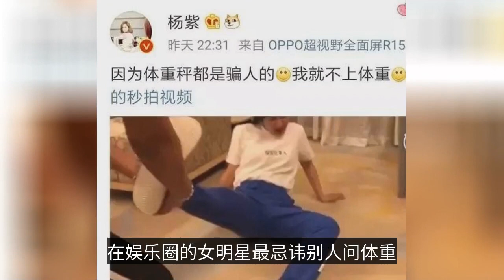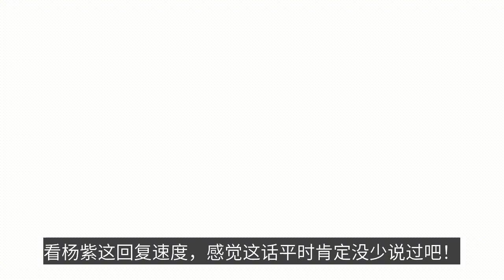楊紫被助理拖在地上 楊紫拼死頑抗 原因卻是這樣殘忍！-Yang Zi was dragged to the ground by his assistant, Yang Zi desperately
For Yang Zi we are all very familiar with, no exaggeration to say, many of us are watching Yang Zi act in the TV series grew up, like "The Secret History of Xiao Zhuang", "Family You", "Happiness to knock", "Heart Art", "Flowers not flowers and fog", "Keeper", "War Changsha", "Ode to Joy", etc., but really let us know her is "Family You" in the ice and snow smart, and the quirky The "Ode to Joy" only made her popular again. Probably because of the child star, everyone is also very familiar with Yang Zi, who is also a female artist without idol baggage. In February 2017 after he and Qin Junjie opened up their relationship, Yang Zi's style is even more put on the air to send a photo of him and Qin Junjie's ghost face to open up the relationship. Yang Zi to our impression has always been the kind of big-hearted what to say what the kind of small girls, such a personality is also gained a lot of fans like, this time the look refused to weigh is also let us once again see the true nature of the body in Yang Zi, in the video underground fans are also have come to comment that Yang Zi no matter what you are like believe that we will continue to support you like you. The same way we are also very much looking forward to the new works brought to us. In the entertainment circle of female stars most taboo others ask weight, this is the girl's secret, is not to be known, Yang Zi for their weight is surprisingly so, today. Yang Zi in the microblog issued their own assistant dragged on the scale, Yang Zi in the microblog wrote: "Because the scale are cheating, I will not be on the weight." Yang Zi desperately struggle is not up, Yang Zi also said because the scale are cheating, I will not be on the weight, but the video to see the assistant dragged hard must let Yang Zi on the scale, as if Yang Zi not up on the rhythm of the vow not to stop, on Yang Zi and pull and hold, the picture is very funny. The comments under the microblogging will also be particularly wonderful, there are a lot of netizens feel that Yang Zi is really too funny, but also part of the netizens expressed heartache Yang Zi, actually being dragged like this, but we are still very curious about Yang Zi's weight, after all, what kind of weight will be so resistant to Yang Zi. Some netizens asked Yang Zi under the microblogging, Yang Zi also really replied, but said it was a secret, but at home in this video can also be seen, Yang Zi's weight, not like other female celebrities like more thin, feel that there should be three digits. In the time of filming "Da Yang Ge", due to the shooting period did not control the diet, into the group is still thin, shot after the fat. And in the time of shooting "Ode to Joy", Yang Zi played is a foodie, not only really eat cake, but also avidly eat high-calorie chocolate. But, after shooting the scene on the tragedy, all of a sudden fat more than 10 pounds! You have to start losing weight again. Although everyone has been saying that Yang Zi body fat, to lose weight, but Yang Zi's recent attitude seems to be that she does not want to lose weight. The other day was interviewed, the reporter asked her how to respond to let her weight loss those questions. The result is that Yang Zi back to the three consecutive dislike: "eat your family rice, drink your family water, how how, is not to reduce